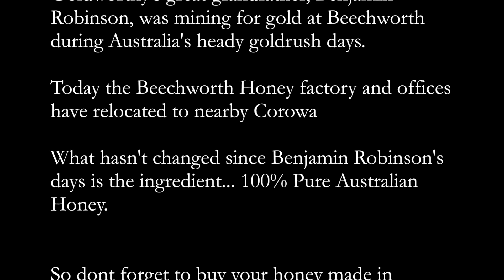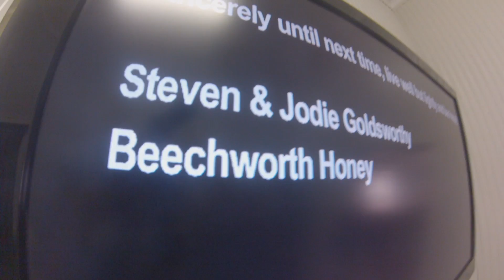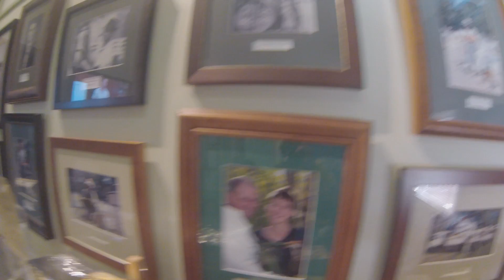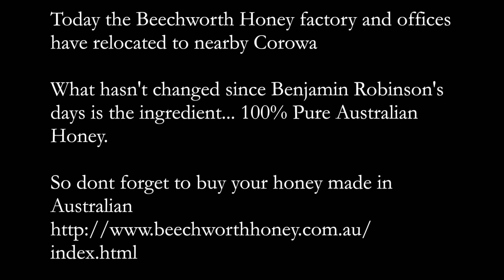Beechworth Honey Shop and Tour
This video is about Beechworth Honey shop and the tour inside of it.
There history:
The Beechworth Honey story reads more like a fairy tale than a company profile. It all started back in the 1880's when Jodie Goldworthy's great grandfather, Benjamin Robinson, was mining for gold at Beechworth during Australia's heady goldrush days.

It didn't take him long to realise that there was a better living to be made supplying liquid gold (honey) to the mining colony in exchange for solid gold. Benjamin soon became an expert apiarist and spent his days chasing blossom for his bees in the surrounding eucalypt forests. Not a bad life...

Born and bred in Beechworth, Jodie and Steven Goldsworthy represent the fourth generation of this unique family tradition.

Today the Beechworth Honey factory and offices have relocated to nearby Corowa, the hub of a huge Australian honey gathering network.
What hasn't changed since Benjamin Robinson's days is the ingredient... 100% Pure Australian Honey.

100% shot On GoPro Hero 3

edit with iMovie/gopro studio

Investgation x2
Playful x2
Modern
Simple
Bright
Offroad